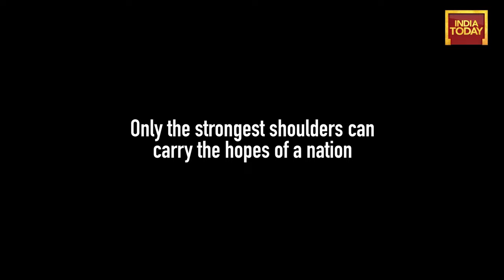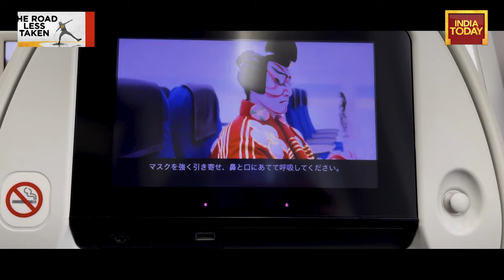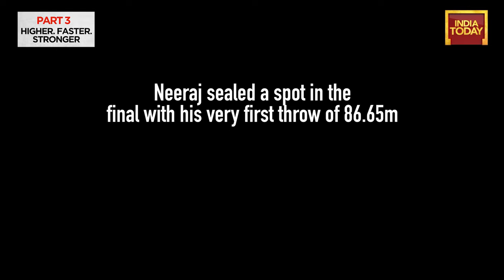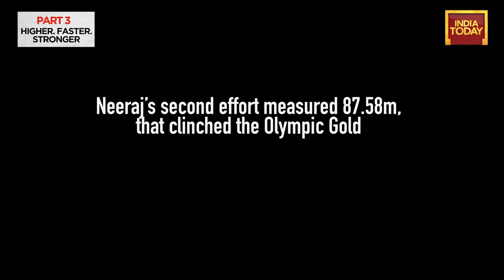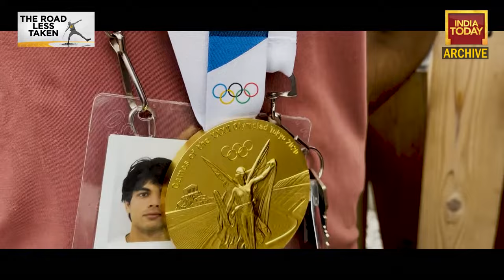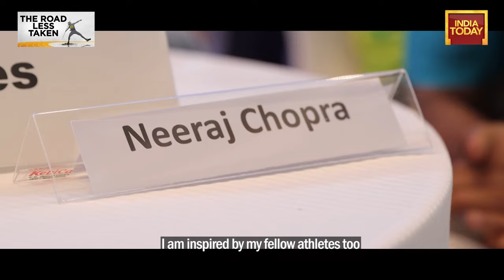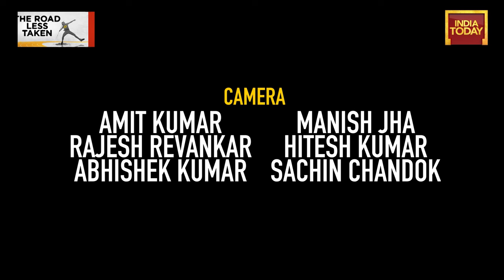Road Less Taken Part 3: Higher. Faster. Stronger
'The Road Less Taken' is an India Today documentary on India's Olympic Gold Medalist Neeraj Chopra. In the final episode of the three-part series, we recap the moment when the Panipat lad created history by becoming the first Indian to win an Olympic medal in track and field. Also, some of Neeraj's compatriots talk about the legacy that Neeraj is leaving behind